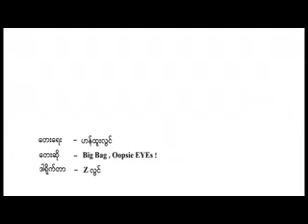Big Bag + Oopsie EYEs! - Ko Phyit Ko Khan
Stupid Cupid Album